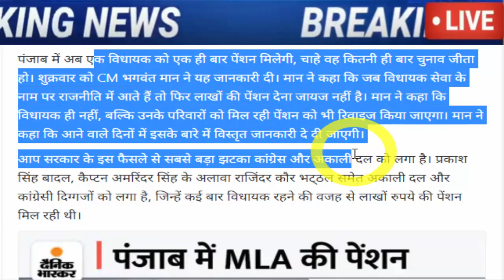मान ने फिर हिला दिया पुरे देश को, देखके चौंक जायेंगे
cm-bhagwant-mann-and-kejriwal-held-virtual-meeting-with-aam-aadmi-party-mlas-in-mohali.

delhi-cm-arvind-kejriwal-warming-message-to-all-92-aap-mla-of-punjab-given-target-of-30-hours-work.

punjab-news-bhagwant-man-cabinet-takes-oath-aap-gives-free-hand-to-cm.

punjab-cm-bhagwant-mann-announces-anti-corruption-helpline-for-punjab-people-will-launched-on-23rd-march